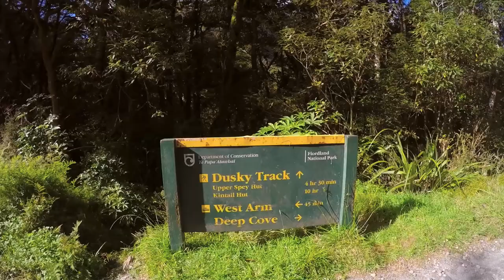Challenging Dusky Track | New Zealand | Vlog #4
TRAVEL VLOG #4!! Subtitles available in Czech and English!

This one is a little bit different. I left my wife Lili alone for a week and spent 6 days doing Dusky Track in Fiordland NP. Challenging track but rewarding. One of the hardest! You will get wet, muddy and cold!

Please check our blog about our New Zealand experience. Every blog post will describe interesting places that we visited here.

1st CAMERA - Panasonic Lumix fz1000
2nd CAMERA - GOPRO Hero 4 Black
TRIPOD - Joby tripod SLR
I didnt take my drone cause I would die!
Also sorry for only 1080p!!

Vlog #5 will be the last on the South Island! We did kayaking, hiking up to 2000 m and got soaked wet by the Cyclone Cook!!